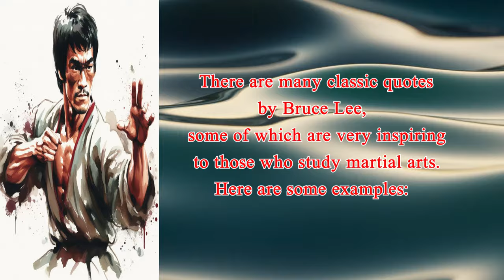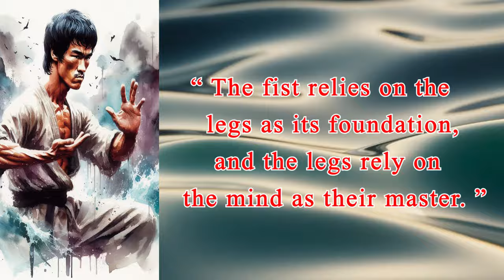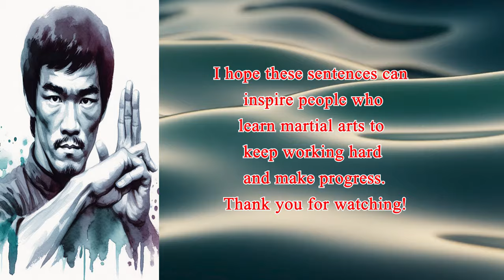2 Bruce Lee's Jeet Kune Do Secrets 李小龍截拳道的秘訣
李小龍是截拳道的創始人。截拳道是一種融合了多種武術風格的實戰武術。
Bruce Lee was the founder of Jeet Kune Do, a hybrid martial art that combines elements of various martial arts styles.

他是現代功夫電影的開創者。他的電影將中國功夫推向了全世界。
He was the pioneer of modern kung fu movies. His movies introduced Chinese kung fu to the world.

他是武術界的一代宗師。他對武術的發展產生了深遠的影響。
He was a martial arts master who had a profound influence on the development of martial arts.